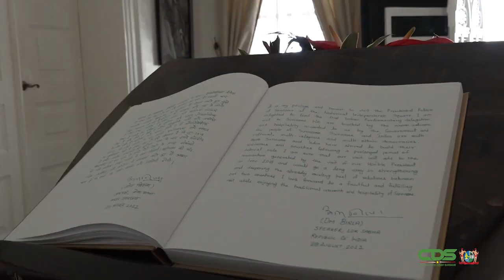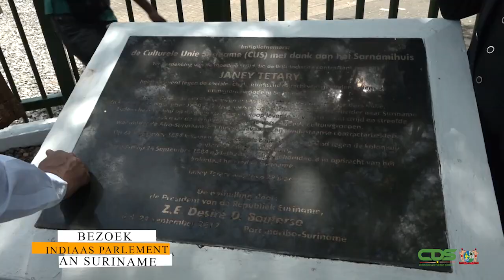AUDIËNTIE INDIASE PARLEMENTARIËRS BIJ PRESIDENT SANTOKHI 28 AUGUSTUS 2022